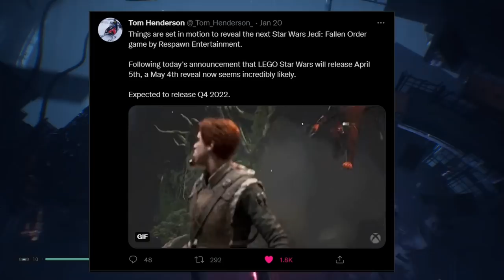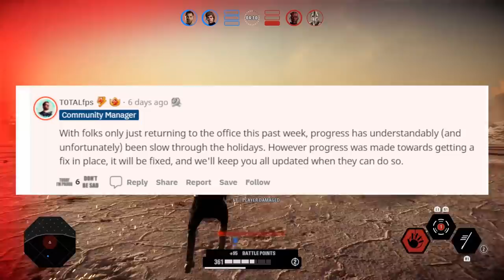The BIGGEST Star Wars Game So Far... Battlefront 2 FIXED Jedi Fallen Order 2 Star Wars Games News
Knights Of The Old Republic Remake
KOTOR Remake
Battlefront 3